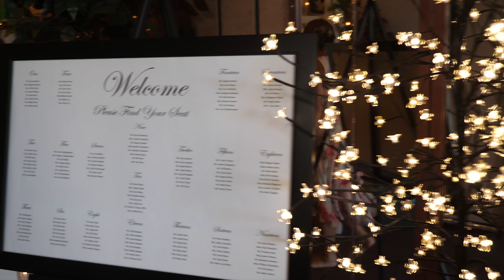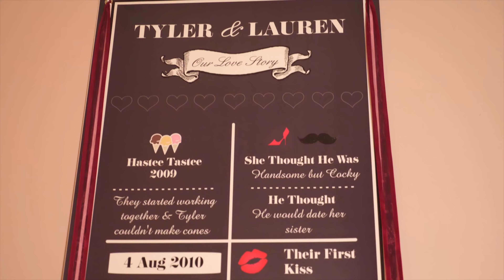LAUREN & TYLER CLOTZ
Wishing the best for these two! Wedding on 8/4/18

Songs-
Can't Help Falling In Love With You- Haley Reinhart
Glorious- Macklemore (ft. Skylar Grey)